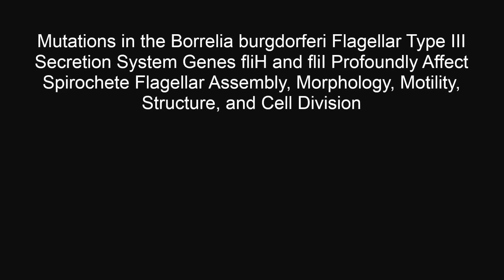Mutations in the Borrelia burgdorferi Flagellar Type III Secretion System Genes fliH and fliI...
Mutations in the Borrelia burgdorferi Flagellar Type III Secretion System Genes fliH and fliI Profoundly Affect Spirochete Flagellar Assembly, Morphology, Motility, Structure, and Cell Division. Tao Lin et al (2015), mBio

The Lyme disease spirochete Borrelia burgdorferi migrates to distant sites in the tick vectors and mammalian hosts through robust motility and chemotaxis activities. FliH and FliI are two cytoplasmic proteins that play important roles in the type III secretion system (T3SS)-mediated export and assembly of flagellar structural proteins. However, detailed analyses of the roles of FliH and FliI in B. burgdorferi have not been reported. In this study, fliH and fliI transposon mutants were utilized to dissect the mechanism of the Borrelia type III secretion system. The fliH and fliI mutants exhibited rod-shaped or string-like morphology, greatly reduced motility, division defects (resulting in elongated organisms with incomplete division points), and noninfectivity in mice by needle inoculation. Mutants in fliH and fliI were incapable of translational motion in 1% methylcellulose or soft agar. Inactivation of either fliH or fliI resulted in the loss of the FliH-FliI complex from otherwise intact flagellar motors, as determined by cryo-electron tomography (cryo-ET). Flagellar assemblies were still present in the mutant cells, albeit in lower numbers than in wild-type cells and with truncated flagella. Genetic complementation of fliH and fliI mutants in trans restored their wild-type morphology, motility, and flagellar motor structure; however, full-length flagella and infectivity were not recovered in these complemented mutants. Based on these results, disruption of either fliH or fliI in B. burgdorferi results in a severe defect in flagellar structure and function and cell division but does not completely block the export and assembly of flagellar hook and filament proteins.